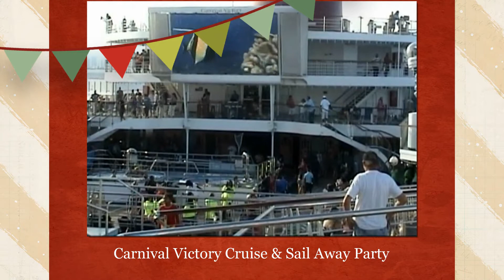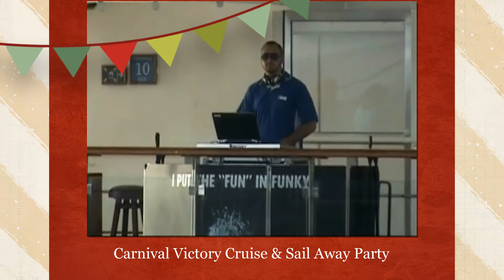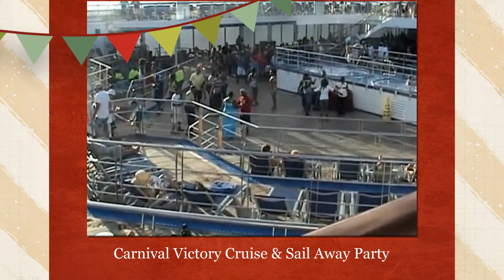Banks Enterprise Travel Page Carnival Victory Cruise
Banks Enterprise Travel Page Carnival Victory Cruise one of many trips you can take with Banks Enterprise Travel and Tourism.